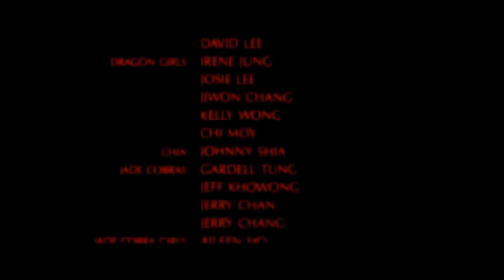Tian Mi Mi - Year of the Dragon (1985) Ending Credits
Michael Cimino knew what he was doing...like this sequence or not, you can't forget it.